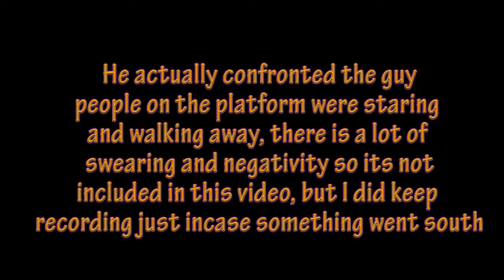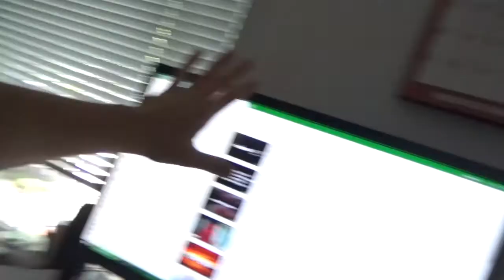Off season PT has begun 08-09-2017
Physical Therapy yesterday... I am on a bit of a limited physical schedule for a while... Also I review a Kesha song called Praying

LINKS!